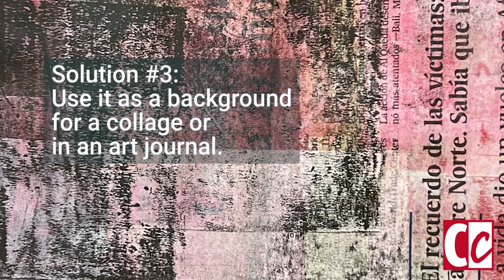6 Common Gelli Print Mistakes and Some Solutions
I make mistakes, like everybody else. :-) I don't mind that much, as I like most results anyway. Yet, still, I want to improve myself, so I try to do it better the next time.
See some of my solutions in this video and read more about Gelli printing in my article: